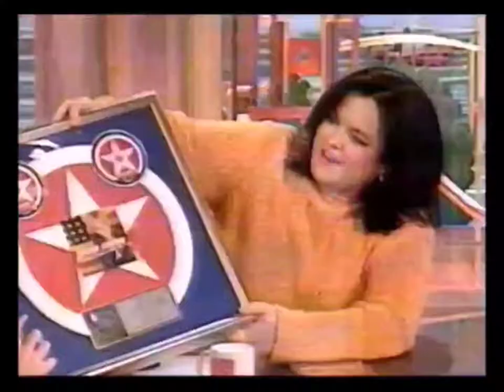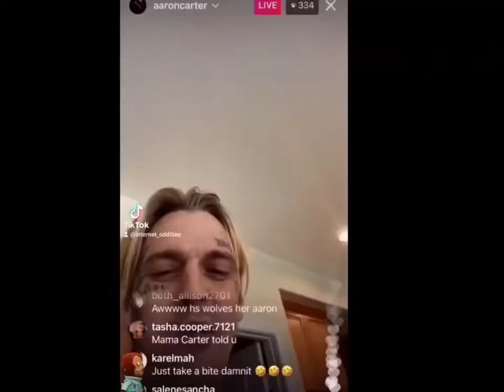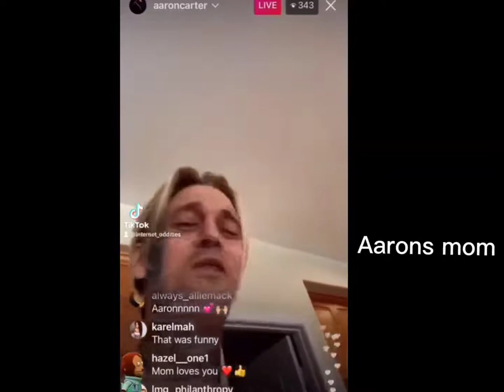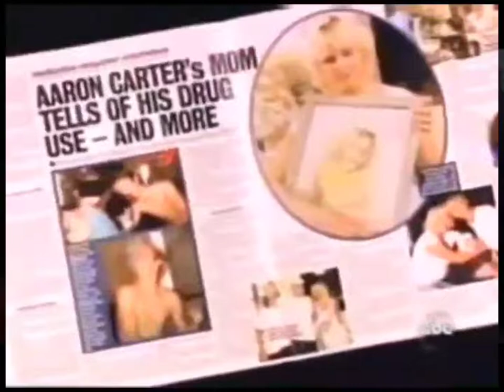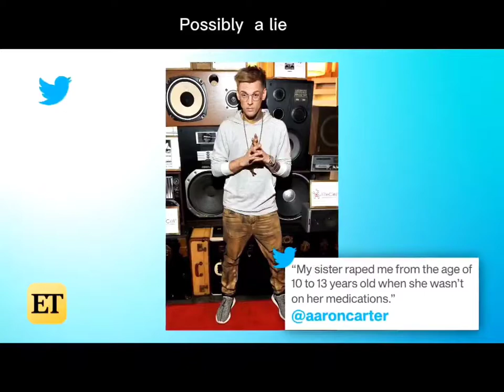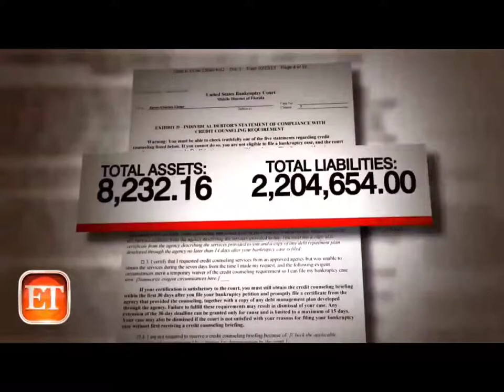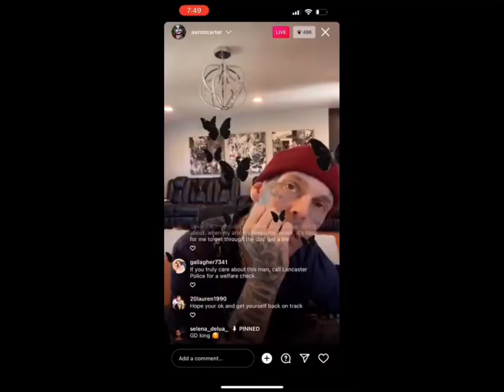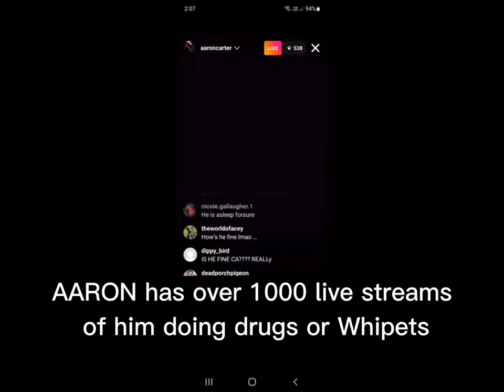Aaron Carter: The Little Prince of Pop | Full Documentary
support vlad

all allegations on check the star are just opinions and theories and not a fact